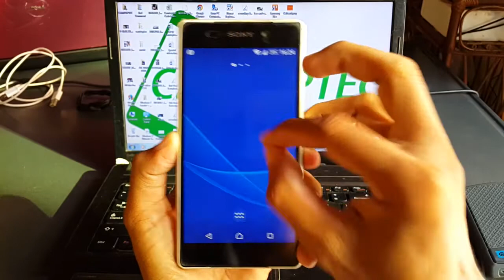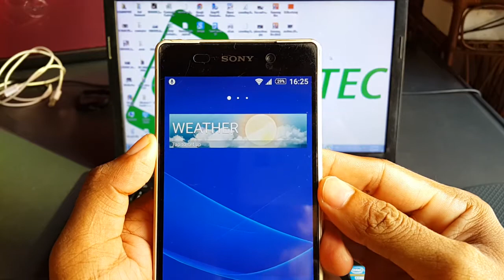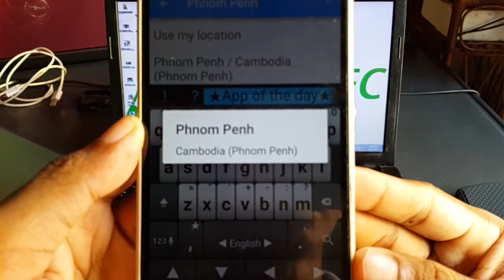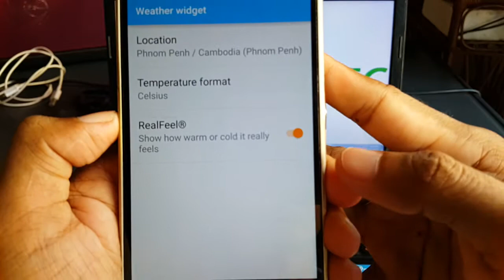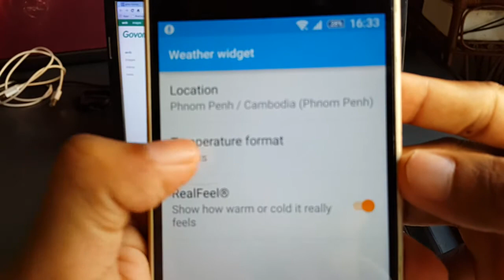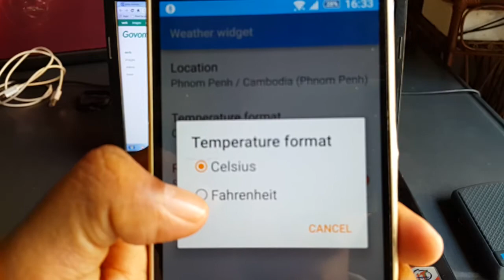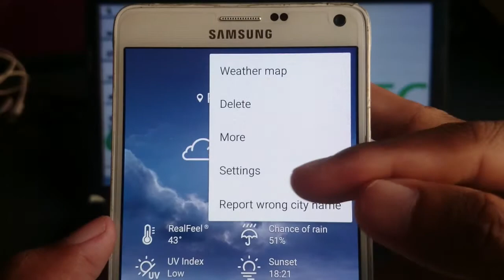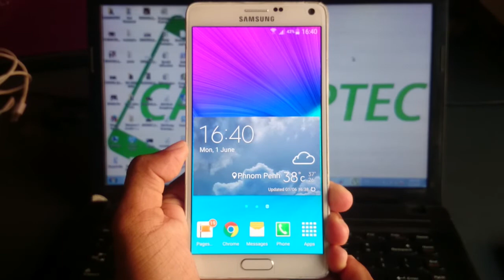How to Set up wheater on smartphone | របៀបដាក់តាំងកម្មវិធីអាកាសធាតុនៅលើស្មាតហ្វូន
LINE: Camtoptec

Bong poy,
bong pouy,
Khemarak sereymun,
khem,
preab sovath,
sinn sisamouth,
sin sisamot,
sin sisamoth,
sin sisamouth,
ros sereysothea,
ros serey sothea,
noy vanneth,
hem sivon,
meas soksophea,
sok pisey, toch sreynech,
song senghon,
keo sarath,
sokun nisa,
aok sokunkanha,
oak sokunkanha,
houy meas,
pen ron,
Khmer boxing,
Ctn,
ctn comedy,
ctn peakmi,
ctn joke,
ctn funny,
abc news,
sambok khmom,
my tv,
apsara tv,
apsara news,
bayon tv,
international tv,
cnn,
anilmal video,
Sambok khmom,
rfa,
rfi,
voa,
fm 102,
fm 105,
Peakmi,
peakmy,
kroeun,
kreun,
krem,
koy,
kroch,
kroc,
knhong,
chem,
neay peakmi,
neay peakmy,
neay kroeun,
neay kreun,
peakmi comedy,
ctn peakmi comedy,
peakmi funny,
peakmi week,
peakmi joke,
nila, Khem veasna,
hun sen,
sam rainsy,
kem sokha,
kem ley,
kem lei,
sok toch,
thy sovantha,
cnrp,
cpp,
ldp,
cchr,
leaque for democracy party,
cambodia technology,
cambo report,
sabay,
camtoptec,
sambok it,
it city,
barcam,
international technology,
phonearena,
gsmarena,
androidauthority,
smartphone,
computer,
cnn,
cnet,
the techno buffalo,
the verge,
Cambodia problem,
land issue,
kroeun song,
iphone 6,
apple,
sony,
Samsung,
ctn comedy,
song 2015,
song 2016,
song 2017,
song 2018,
bong pouy,
bong poy,
khmer happy new year song,
peakmi song,